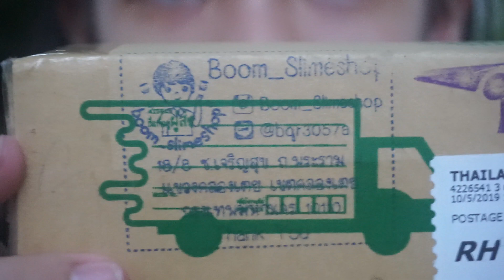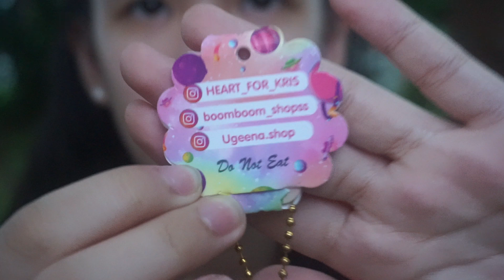แกะ แงะ แคะ สกุชชี่บัน มีแจก ของแท้ [Nonny Diary]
ใครสนใจสกุชชี่น่ารักๆที่ไอจีนี้เลย